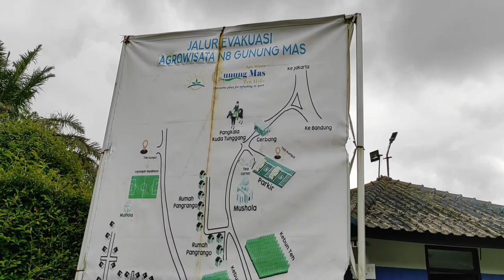WISATA ALAM GUNUNG MAS BOGOR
Assalamualaikum wr.wb.

Saya Mengucapkan TERIMAKASIH Yang Sebesar-Besarnya
Kepada Kalian Semua Yang Sudah Menonton Video ini

Mohon Maaf:
Apabila Di Dalam Video ini Ada Kesamaan Nama Tokoh, Tempat Kejadian Ataupun Cerita, itu Adalah Kebetulan Semata Dan Tidak Ada Unsur Kesengajaan.

Saya Do'akan Semoga Kalian Semua
Selalu Dalam Lindungan Allah SWT
Di Ampuni Dosa Dosanya
Di Panjangkan Umurnya
Di Lancarkan Rizqinya
Di Mudahkan Segala Urusannya
Aamin Ya Robal Alamin